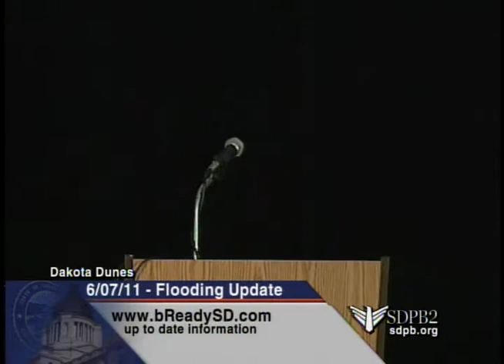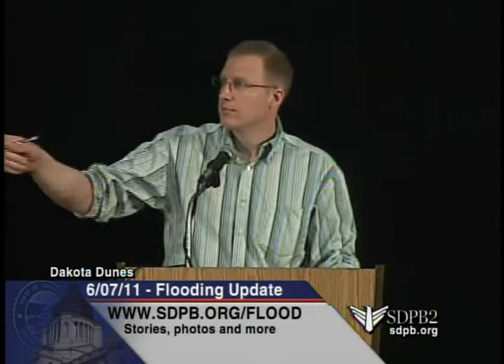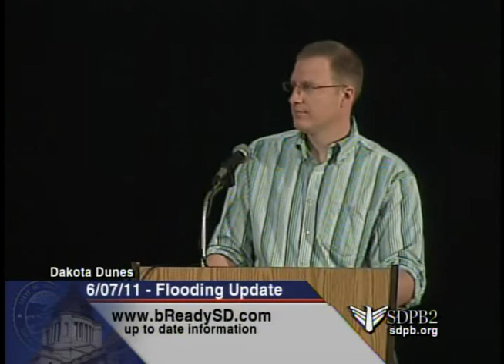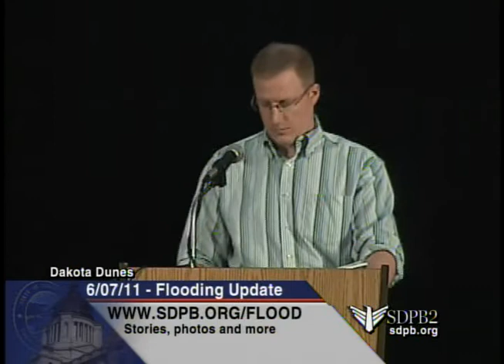Missouri River Flood Briefing - 7 June 2011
State of South Dakota Press Briefing on Missouri River flooding. Airs Live on SDPB-2 and SDPB Radio every day at 11AM CT / 10AM MT.